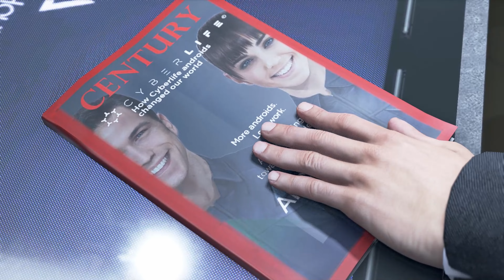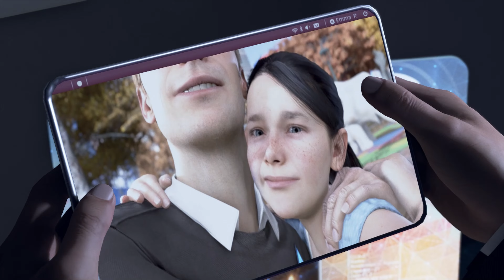Detroit Become Human || Clues & Hostage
Clips From Gameplay